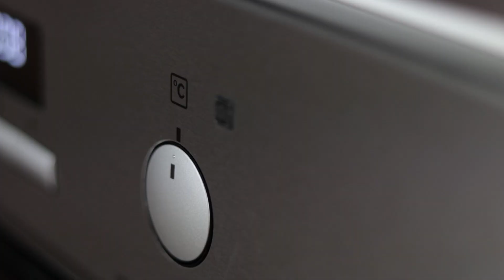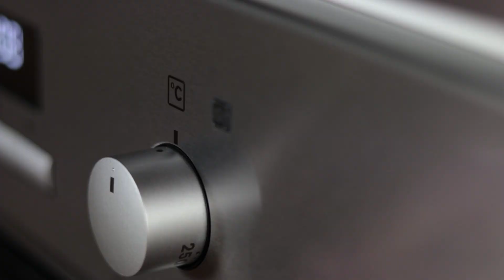Fique em casa: faça um bolo arco-íris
Ingredientes:

- 240 g de farinha moagem média
- 240 g de açúcar em pó
- 6 ovos
- 1 pacote de açúcar baunilhado
- 1/2 embalagem de fermento em pó
- 2 colheres de sopa de óleo
- 6 colheres de sopa de água quente,
- 4 corantes em gel

Preparação:
Separar as claras das gemas e bater as claras em castelo. Misturar as gemas com o açúcar, acrescentar o açúcar baunilhado e bater a mistura em espuma, adicionar o óleo e água quente enquanto bate constantemente. Acrescentar às gemas gradualmente a farinha misturada com o fermento em pó e finalmente misturar as claras em castelo. Obterá cerca de 900 g de massa clara, o suficiente para uma base de bolo arco-íris.

Conselho útil: Para aumentar o sabor, adicionar à massa uma colher de sopa de sumo de limão e raspa de 1 limão.

Coloração:
Dividir a massa em 4 partes com os seguintes volumes 450g, 250g, 140g e 50g, colorindo cada parte com um corante em gel diferente.
Gradualmente numa Forma de bolo desmontável DELÍCIA ø 28 cm, com rebordo com o Utensílio p/ bolo em camadas DELÍCIA inserido, colocar as porções de massa de diferentes cores, trabalhando do bordo para o centro da forma.
Com cuidado retirar o utensílio para bolo da forma e levar o arco-íris ao forno a 160º C durante cerca de 40 minutos.

Decoração:

Após arrefecer, revestir o bolo com glacê e decorar com chantilly, frutas, chocolate ralado, etc.
Ao preparar o bolo de arco-íris numa forma de ø 28 cm, use mais 1/4 dos ingredientes do que na receita original. Reduzir os ingredientes por 1/3 para uma forma de ø 20 cm e para metade numa forma de ø 18 cm. Usar somente a parte central do utensílio para bolo em camadas em formas de ø 18 e ø 20 cm.